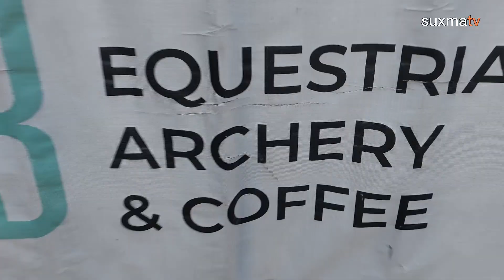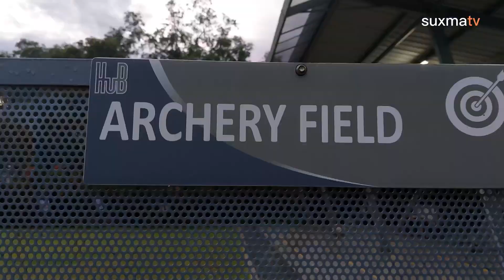KURSUS PROFESIONAL KUDA PACU - PART 1